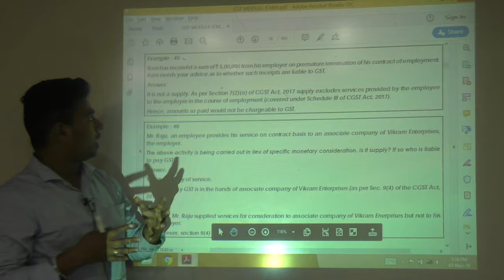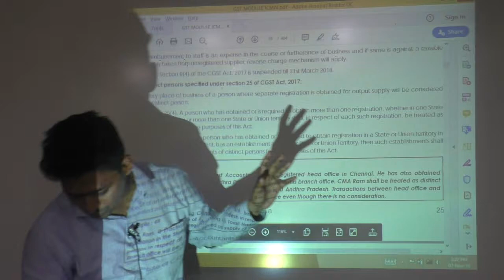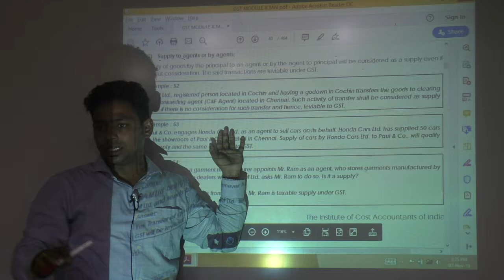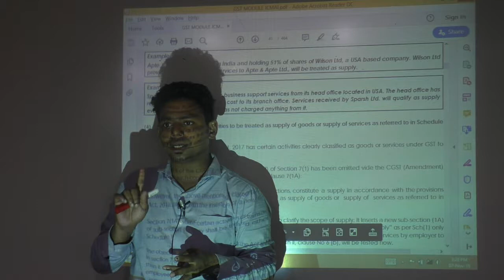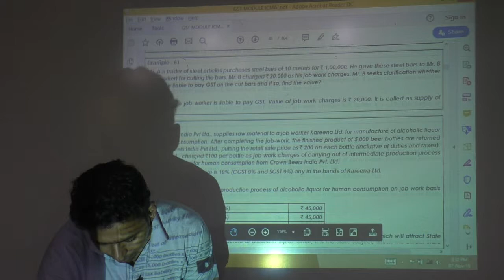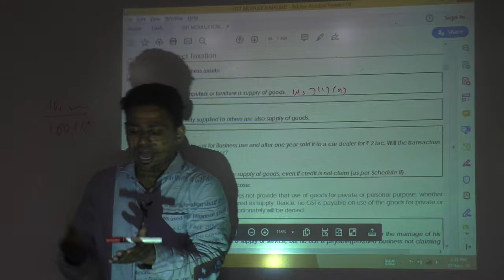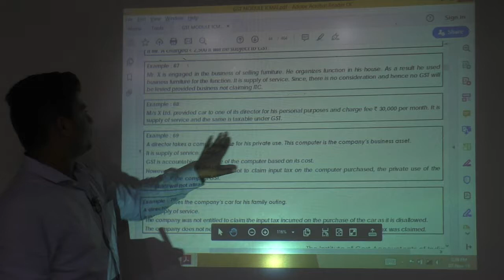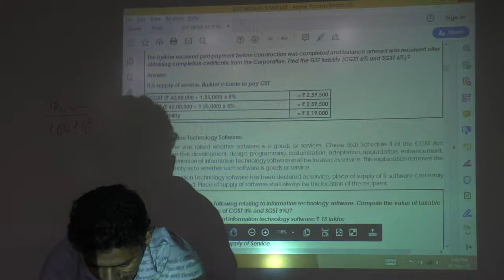Lecture 18: GST_December 2019_By CA Ram Patil (CA,CS,CMA)